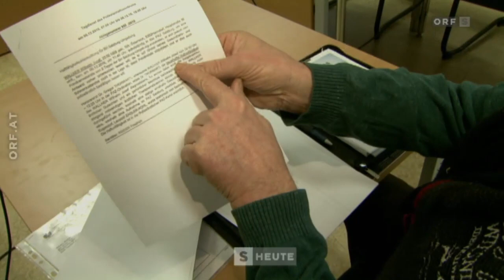Ärzte dafür, Justiz dagegen: 2 Monate Haft für Cannabis-Patienten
Wilhelm Wallner, Gründer des Cannabis Social Club Salzburg, wurde am 1. Februar zu 2 Monaten bedingter Haft wegen Cannabis-Anbaus verurteilt. Der Salzburger wird weiterkämpfen und brief gegen das Urteil.
Österreich heute vom 1. Februar 2017
Das Hanf-Institut dokumentiert in seinem Youtube-Kanal alle österreichischen Medien-Berichte zu Cannabis.